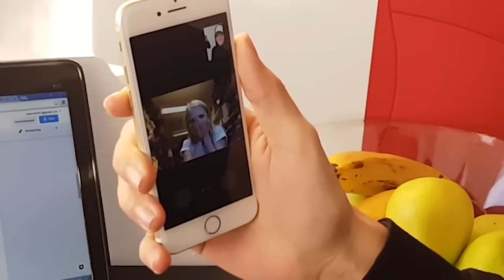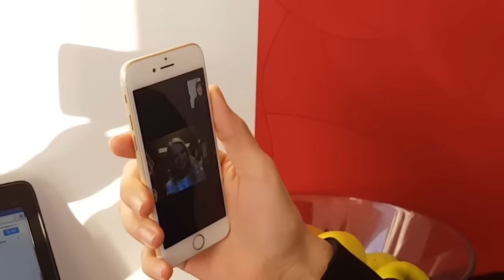Liam Cacatian Thomassen ringer upp ett av sina största fans - Idol Sverige (TV4)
Som tack för att Idolernas fans sprider kärlek på nätet ringer Liam Cacatian Thomassen upp ett av hans största fans. Fortsätt sprida kärlek och hatahat!